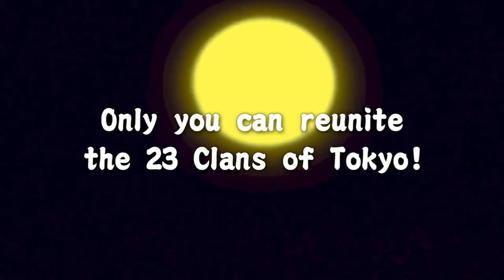Tokyo Tattoo Girls Official Launch Trailer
The game is available now.

Follow GameTrailers for more!